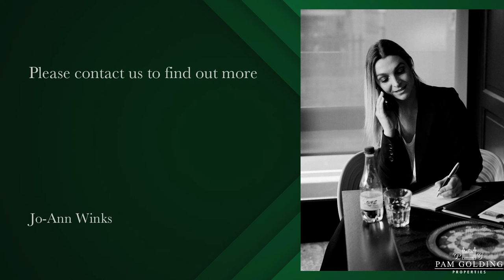1 Bedroom Apartment to Let in Sea Point | Pam Golding Properties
This newly renovated spacious 1 bedroom 1 bathroom apartment high up in a complex on High Level road, offers spectacular mountain views.
Includes a lock up garage and is close to the MyCiti bus route and leading shopping centers.
Available for immediate long term rental.
Cat friendly upon approval.